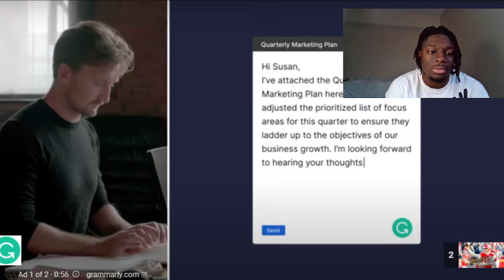REALLY AARON NFL Superstars Who Have Their Own "SIGNATURE MOVE" REACTION